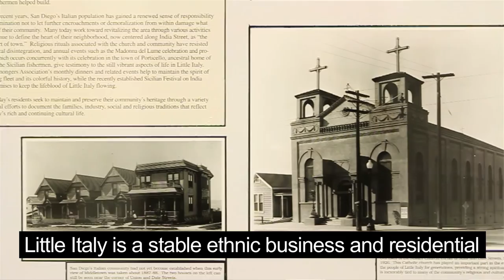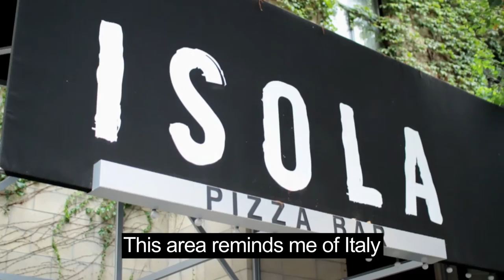A New Wave of Italians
Learn about the new wave of Italian business owners who have opened their doors here in Little Italy, San Diego.